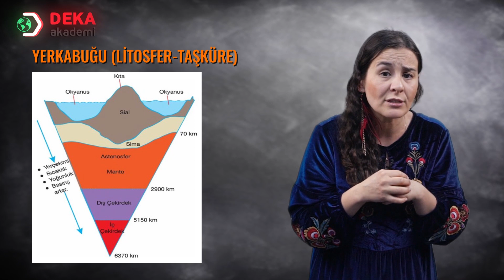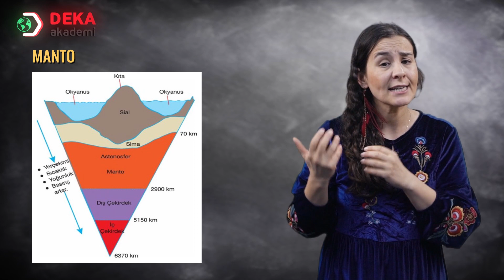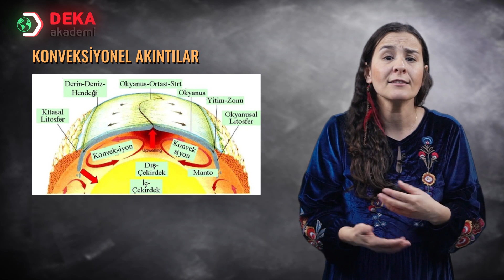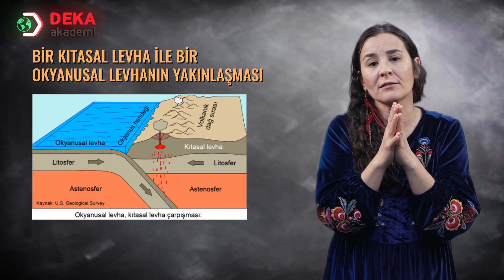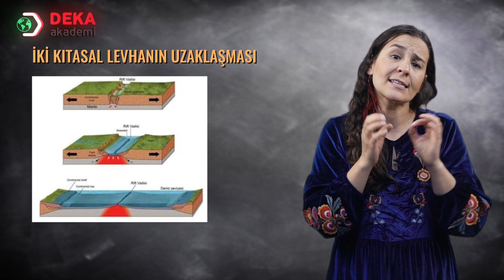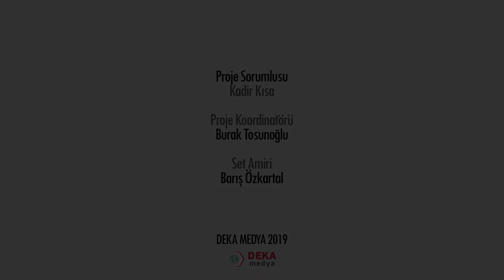023 - Sosyal B. ÖABT - Jeoloji Bölüm 1 Yerin Katmanları Kıtaların oluşum Teorileri - Nilüfer Aydın